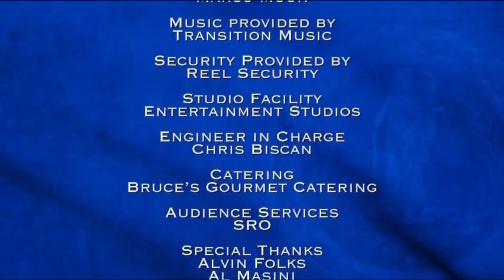Supreme Justice With Judge Karen | Sweeping Under the Rug & Skit Festival Fundraiser